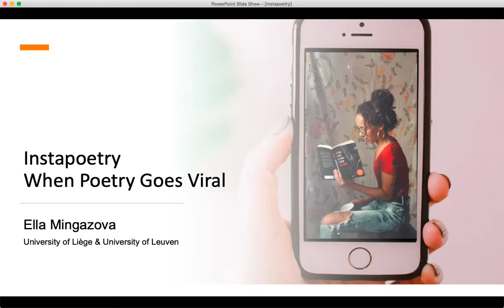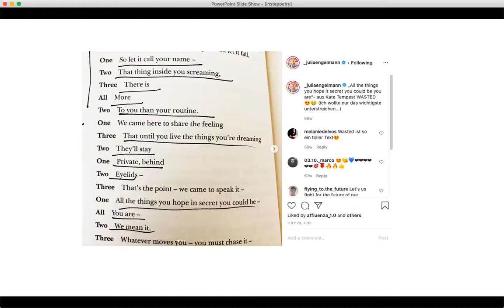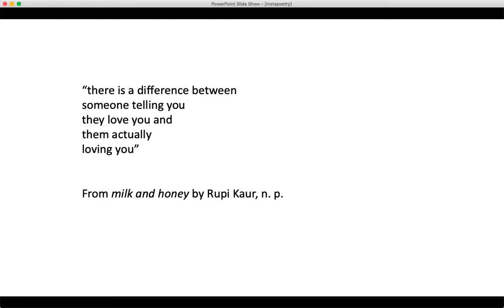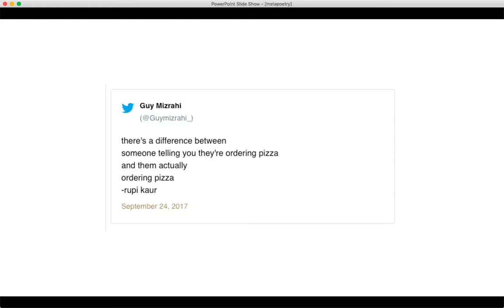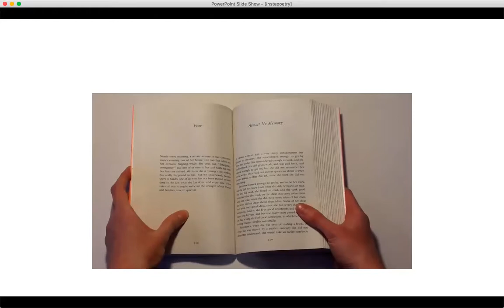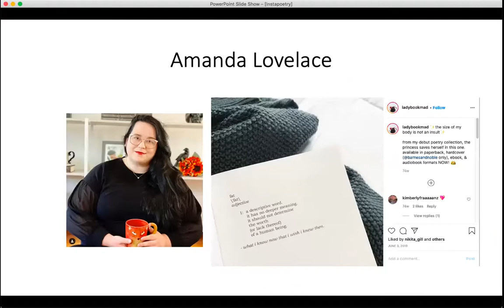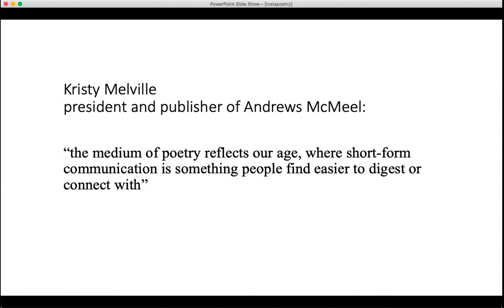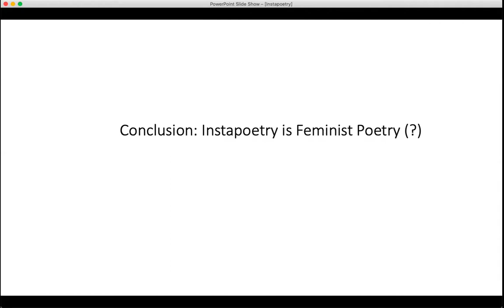Ella Mingazova: „Instapoetry: When Poetry Goes Viral“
Weitere Informationen zum Projekt „Russischsprachige Lyrik in Transition“ (FOR 2603) finden Sie auf der Projektseite

Instapoetry: When Poetry Goes Viral

Generally considered as a demanding, elitist literary genre, poetry has regained in popularity in recent years with the help of social media. Platforms such as Instagram, YouTube and Twitter, lying at the margins of the usual literary circuit, yet at the center of digital life, offer new ways for (self-)publishing and consuming poetry. The term “instapoetry,” a portmanteau word of Instagram and poetry, is now commonly used to describe the popular new sub-genre of poetry published on Instagram. Characterized by a very straightforward style, close to ordinary language, and generally written in free verse, Instapoetry looks strikingly simple and sometimes naive. The simplicity of most Instapoetry, which clearly contributes to its popularity, is opposed to the traditional idea of a poem as a difficult, sometimes ambiguous, formally constrained text. The increasing visibility of the genre has led to a debate in the literary community regarding its artistic value. This presentation will discuss how this debate – frequently framed around the question of superficial and deep attention and around speed and slowness – reflects the broader issue of the diminished status of the printed book in the age of digital media, which closely intersects with the collapse of the distinction between serious and popular literature.

Ella Mingazova is currently a fourth-year doctoral candidate at the University of Liège and the University of Leuven (Belgium). The focus of her research is on the effect of slowness in reading narratives in brief and long forms. Her broader interests include duration and ephemerality in the current cultural context of acceleration. Her research has appeared in the journals Image [&] Narrative and Studies in Travel Writing.